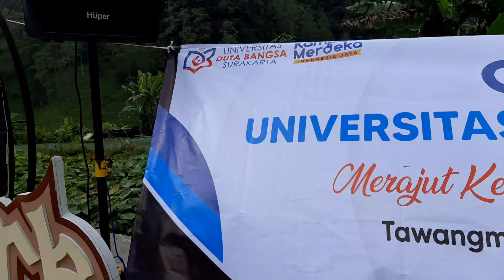Layang Dongo Restu